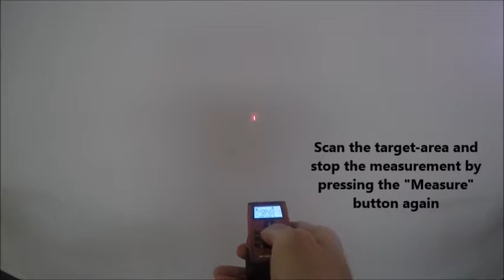How to Use the Min-Max function for perfect Horizontal Distance Reading on PD-I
Achieve perfect horizontal measurement with PD-I's min-max function. Use PD-I Laser Distance Measuring Device to derive the most accurate reading in multiple applications.

Follow the steps below to measure perfect horizontal distance through the MIN-MAX feature:

1. Aim the tool at the target (e.g. wall);
2. Activate the „Min/Max“ function pressing the Measure (top-most) button for 2sec;
3. Scan“ the target-area and stop the measurement pressing the  Measure button again (pivot the tool on its measuring reference point!);
4. The “min” value in the display is the perfectly horizontal measurement!

Get the most out of your indoor measurements with PD-I, Hilti's Laser Measuring Instrument.